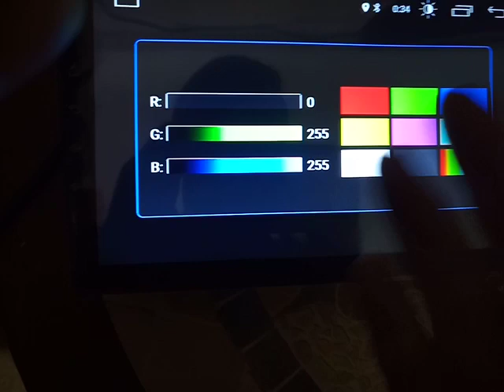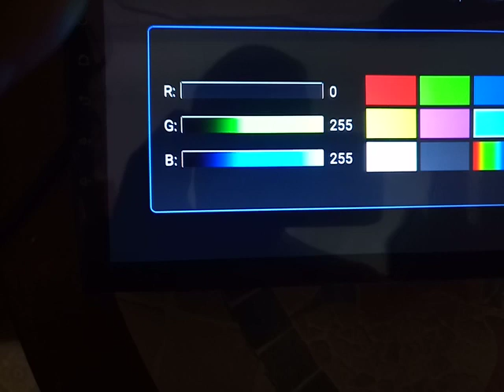Setting the backlight of control buttons and why they do not work in Junsun android radio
Настройка подсветки кнопок управления и почему они не работают в Junsun андроид магнитолах

Подробности : sk.ks.ua